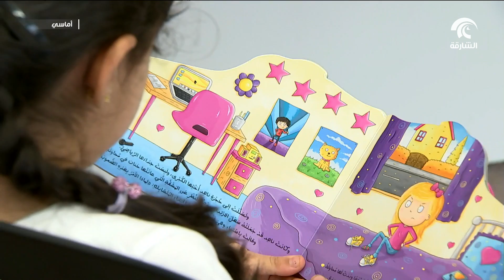برنامج أماسي - إنطلاق مخيم مشمس الصيفي